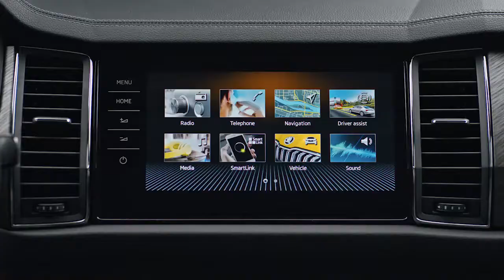New ŠKODA KODIAQ | Underwoods